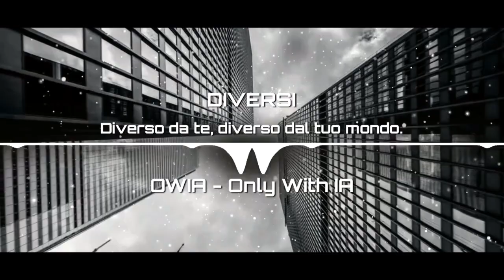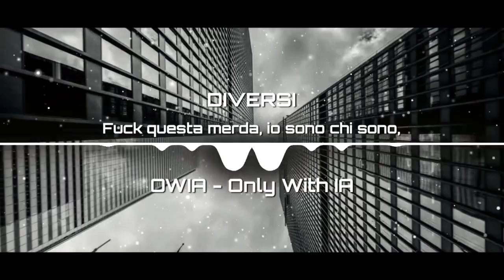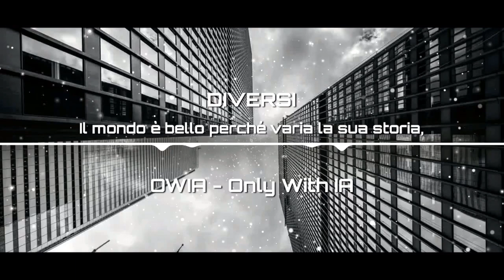DIVERSI - MUSIC OWIA ORIGINAL - Copyright Free Music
OWIA - Only With IA